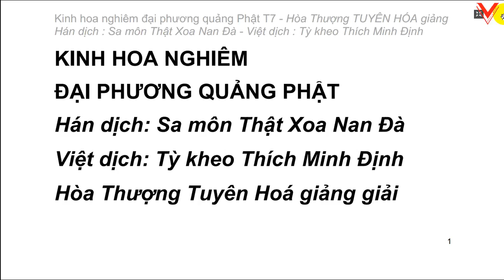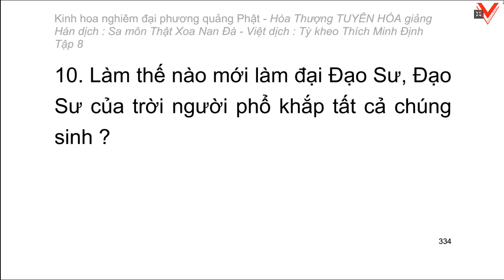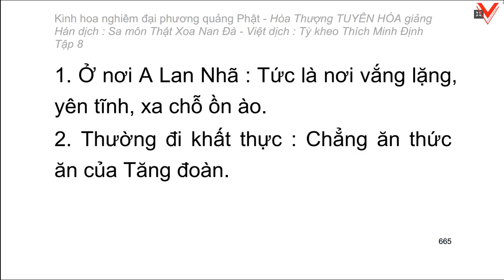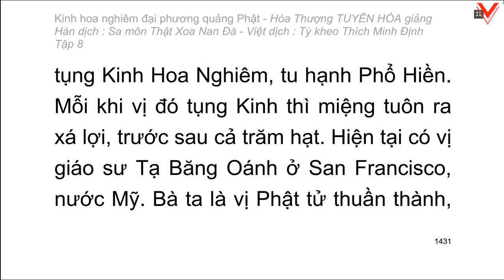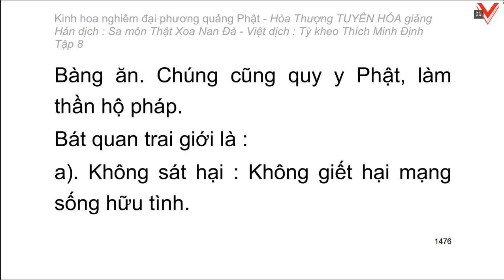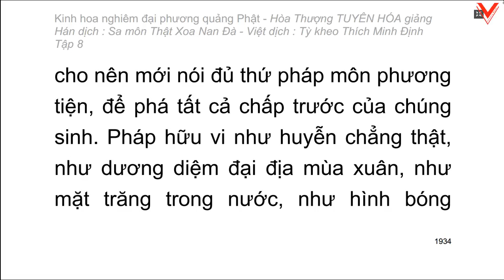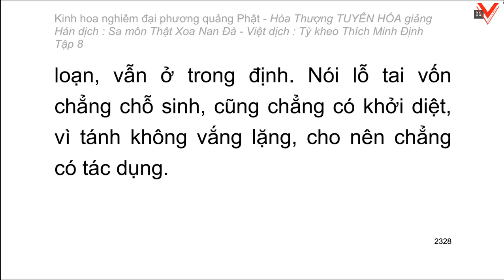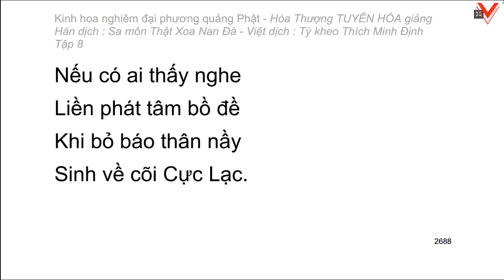Kinh hoa nghiêm - hoà thượng Tuyên Hoá giảng giải (Video dài) - Tập 8/25 (tiếp)